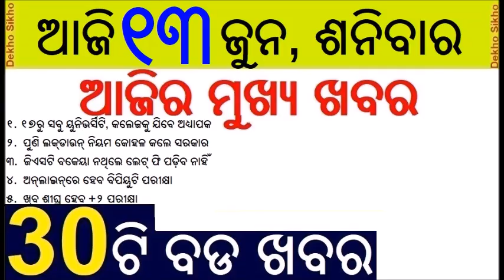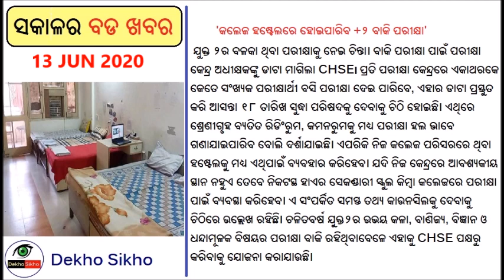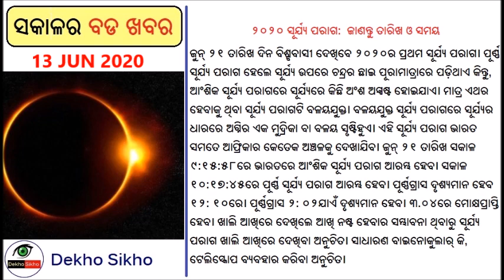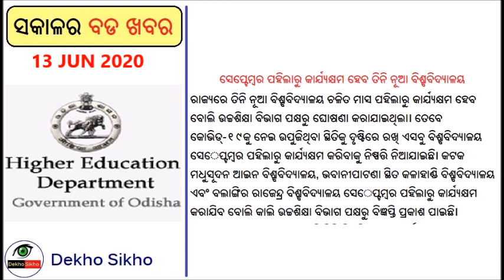Plus two exam very soon // Lecturer to join University and college // BPUT to conduct online exam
Plus two remaining exam is going to schedule very soon because the CHSE asked for the seat strength of various colleges. Odisha matric exam evaluation is cancelled for two days due to Rajo. Lecture and professor to Join the Universities and College in June 17th. BPUT to conduct the last semester examination via online mode.